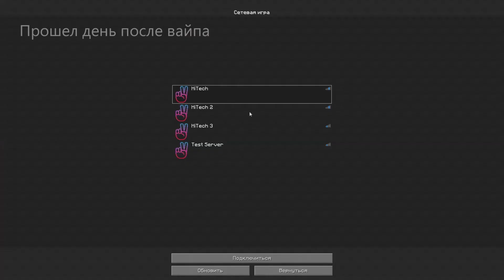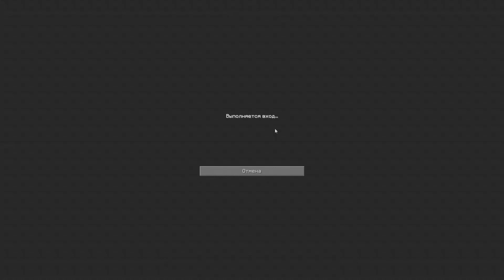Спустя день развития на HT1: Victory Craft